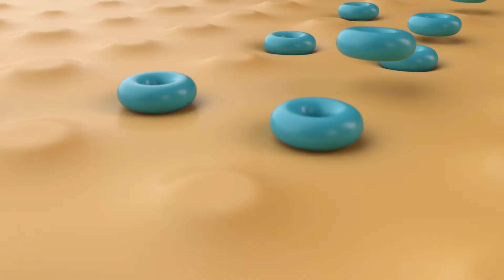Reel: Marcos Pastrana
Proyecto: Reel / Bobina
Autor: Marcos Pastrana Lorenzo
Docente: Juan Enrique Aguilar Lara
Máster de Motion Graphics Design 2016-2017 de IED Madrid